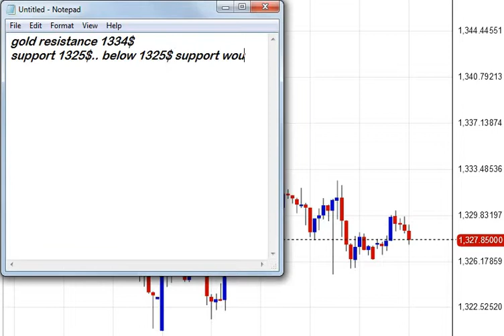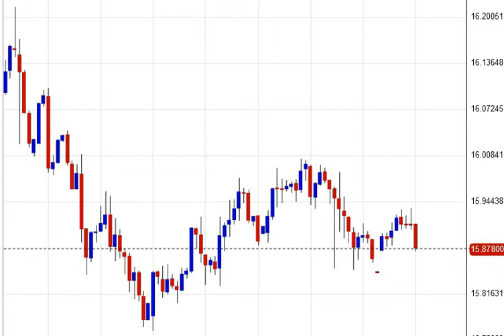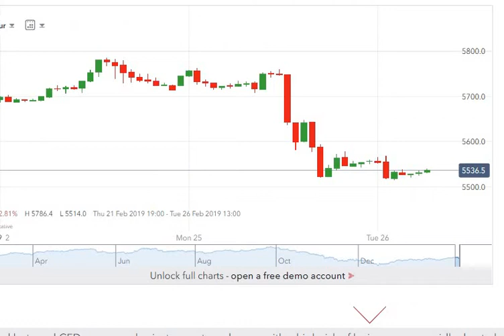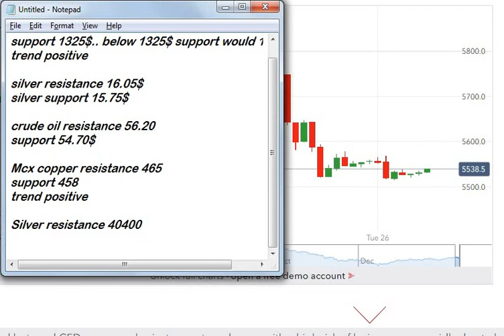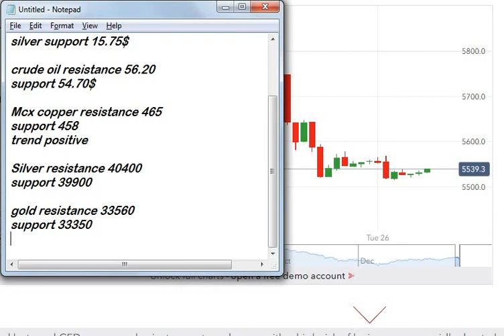Comex & Mcx levels 26th February 2019 - Gold technical analysis today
Mcx gold analysis. Silver technical analysis. Crude oil forecast. Gold signals service. Mcx tips. Commodity calls. Gold daily forecast. Daily market update
Whatsapp at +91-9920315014 for package details